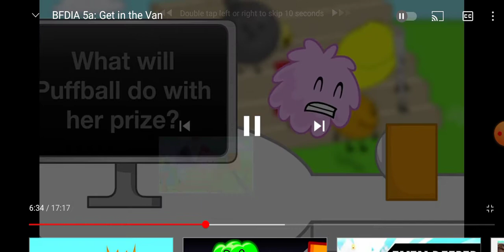this is taking too slow for me to rewind or fast-forward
bfdi belongs to jacknjellify